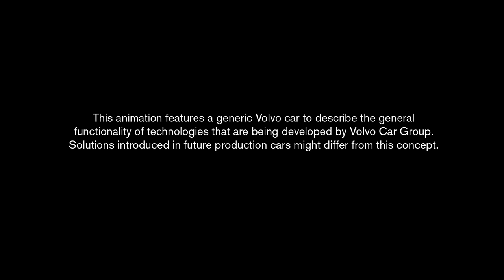Volvo Cars Innovations: Animal Detection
Volvo Car Group (Volvo Cars) reveals a number of user-friendly safety and support technologies that will be introduced in upcoming car generations.

The technology detects and automatically brakes for animals both in daylight and in the dark. Animal Detection technology is designed to help the driver avoid the accident or reduce the speed of impact. The active and passive safety systems cooperate in order to help minimize the consequences. Initially, Volvo Cars are focusing on large animals as they cause the most damage and the most severe injuries.